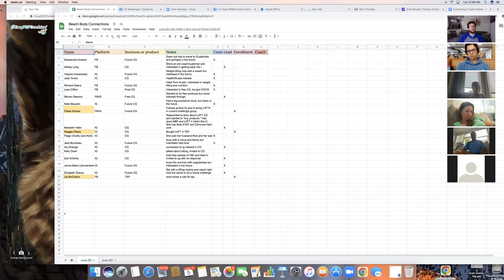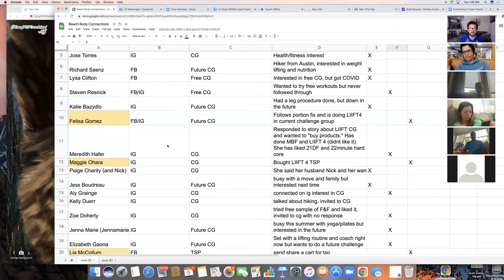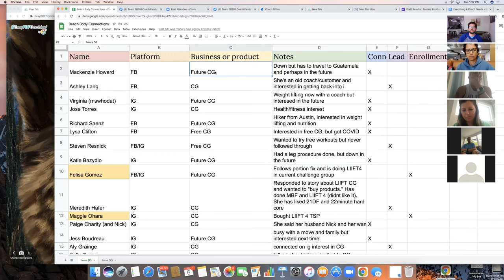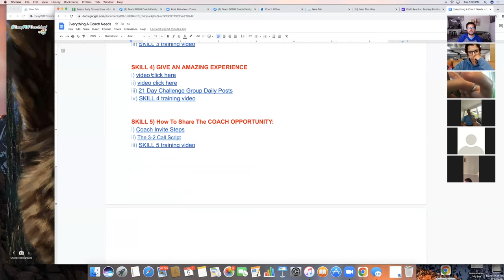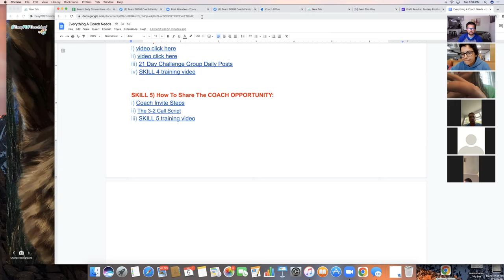4x Elite Beachbody Coach Patrick Riehlman Top Tips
Male Beachbody Coach Shares his top tips from 12 years of building a successful Legacy Club (Million Club) Beachbody Coach business!